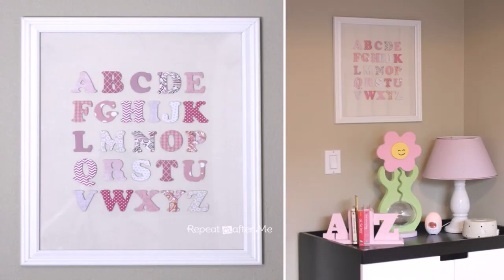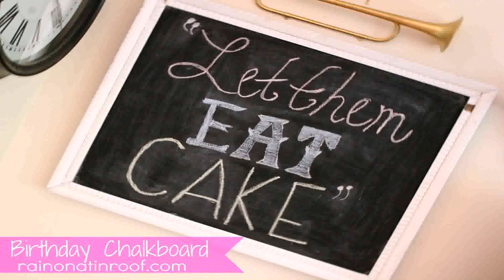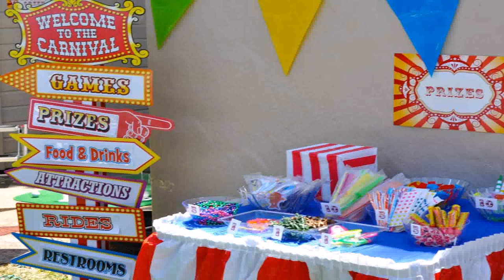1st Birthday Party Themes For Baby Girl